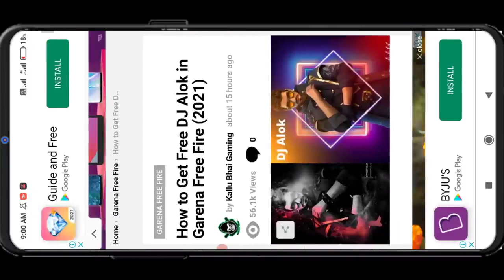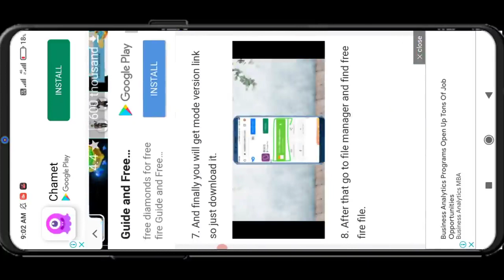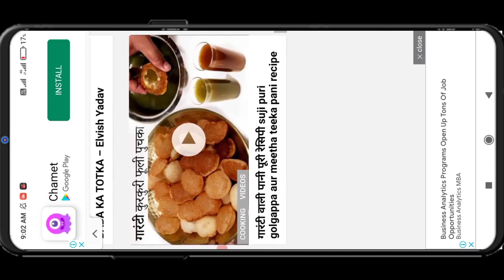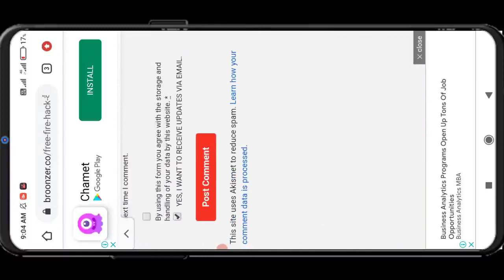How to get free diamonds in free fire | how to get free DJ Alok (@Total Gaming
How to get free diamonds in free fire | how to get free DJ Alok (@Total Gaming  (@FF WARRIOR  @Jauraf Gaming  @Frost Diamond  @Free Fire India Official